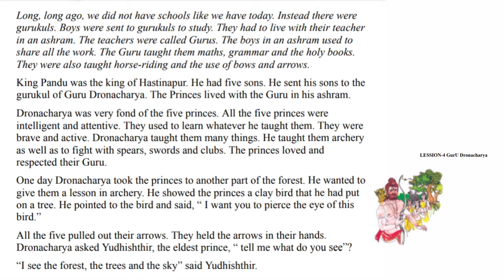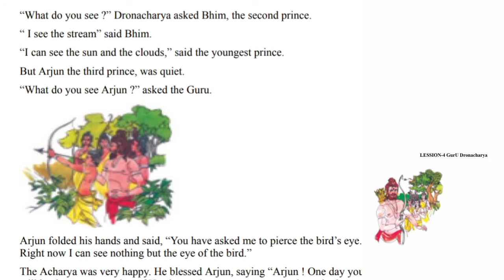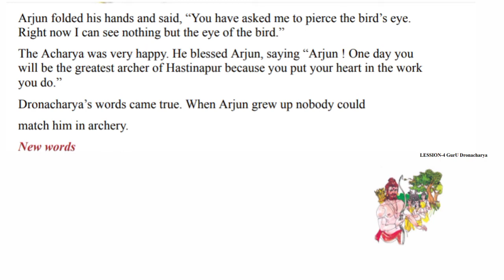Guru Dronacharya Explain in Hindi | NCERT 8th Class English Chapter 4 | Vishal Sir English | Easy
Guru Dronacharya Explain in Hindi | NCERT 8th Class English Chapter 4 | Vishal Sir English |

Long, long ago, we did not have schools like we have today. Instead there were
gurukuls. Boys were sent to gurukuls to study. They had to live with their teacher
in an ashram. The teachers were called Gurus. The boys in an ashram used to
share all the work. The Guru taught them maths, grammar and the holy books.
They were also taught horse-riding and the use of bows and arrows.
King Pandu was the king of Hastinapur. He had five sons. He sent his sons to the
gurukul of Guru Dronacharya. The Princes lived with the Guru in his ashram.
Dronacharya was very fond of the five princes. All the five princes were
intelligent and attentive. They used to learn whatever he taught them. They were
brave and active. Dronacharya taught them many things. He taught them archery
as well as to fight with spears, swords and clubs. The princes loved and
respected their Guru.
One day Dronacharya took the princes to another part of the forest. He wanted to
give them a lesson in archery. He showed the princes a clay bird that he had put
on a tree. He pointed to the bird and said, “ I want you to pierce the eye of this
bird.”
All the five pulled out their arrows. They held the arrows in their hands.
Dronacharya asked Yudhishthir, the eldest prince, “ tell me what do you see”?
“I see the forest, the trees and the sky” said Yudhishthir.
“What do you see ?” Dronacharya asked Bhim, the second prince.
“ I see the stream” said Bhim.
“I can see the sun and the clouds,” said the youngest prince.
But Arjun the third prince, was quiet.
“What do you see Arjun ?” asked the Guru.

Arjun folded his hands and said, “You have asked me to pierce the bird’s eye.
Right now I can see nothing but the eye of the bird.”
The Acharya was very happy. He blessed Arjun, saying “Arjun ! One day you
will be the greatest archer of Hastinapur because you put your heart in the work
you do.”
Dronacharya’s words came true. When Arjun grew up nobody could
match him in archery.

1. What were gurukuls for?
2. Who was the Guru of the Pandav princes ?
3. Why did the Guru like the princes ?
4. What were the princes taught by the Guru ?
5. Where did the Guru take the princes one day ?
6. What did Arjun See ?
7. Which words of the Guru came true ?
Word Power
Fill in the blanks with the correct words:
archery, attentive, students, Guru, prince
1. A person who teaches in an ashram .
2. The art of shooting arrows .
3. The son of a king .
4. A person who pays attention. .
5. The children who study .
Find the odd one out and tell why it is odd:
1. oranges, guavas, grapes, coins, bananas.
2. circus, train, driver, guard
3. guru, teacher, engineer, acharya.
4. dog, pig, horse, whale, goat.
5. field, garden, park, forest, college.
Language Practice
I. Make sentences with the following words.
early, care, hurt, obey, love, archery, fond, pierce
II. Choose the correct adjectives from the brackets:
1. This is a dress (tall, black)
2. This tree is very (long, tall)
3. Tina spoke in a voice (soft, hard)
4. That is a story (big, long)
5. Mr. Sharma is a man ( fat, thick)
Let’s Discuss
Discuss with your teacher about a few more men, women who were experts in
any sports event.